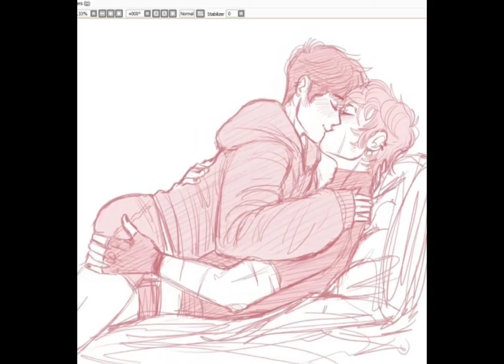A little edit a made. ⚠️a little 13+⚠️ dreamnotfound,skephalo, and, karlnap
Little warning ⚠️ a little 13+⚠️